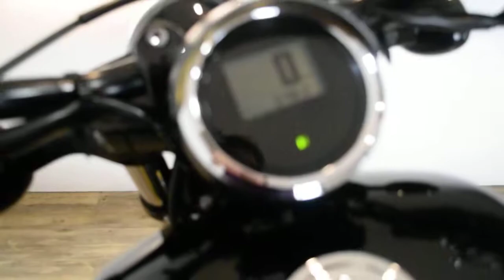2014 Yamaha Bolt | Used motorcycle for sale at Monster Powersports, Wauconda, IL